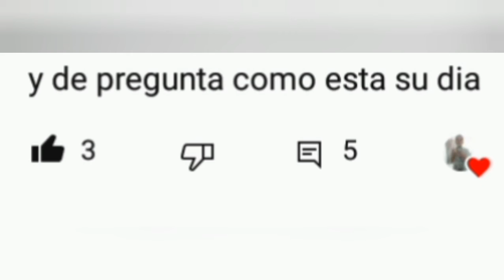preguntas, respuestas y retos parte 2 (power rangers dino trueno)